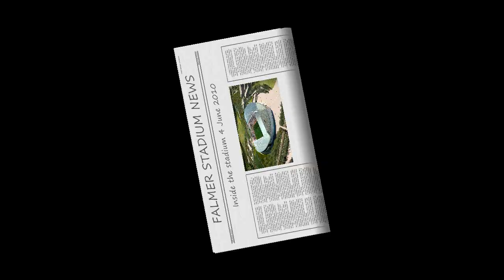Inside Falmer Stadium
Inside the stadium site
4 June 2010